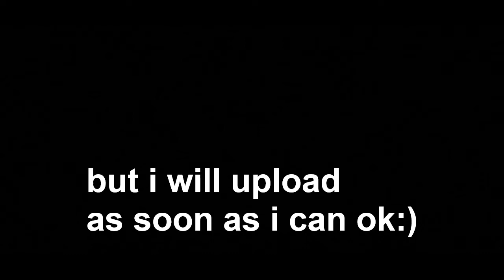I'm sorry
i had a fever